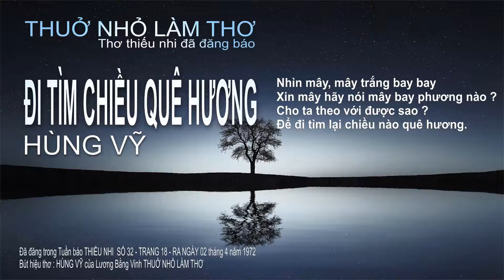Thuở nhỏ làm thơ – ĐI TÌM CHIỀU QUÊ HƯƠNG – HÙNG VỸ – Bài thơ đã đăng báo – 2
Thuở nhỏ làm thơ – CHÂN DUNG THẦY CŨ – HÙNG VỸ – Bài thơ đã đăng báo – 2
Thuở nhỏ làm thơ – DÒNG SÔNG QUÊ HƯƠNG – HÙNG VỸ – Bài thơ đã đăng báo – 2
Thuở nhỏ làm thơ – DÒNG SÔNG VÀ CHIẾC LÁ – HÙNG VỸ – Bài thơ đã đăng báo – 2
Thuở nhỏ làm thơ – DƯ ÂM MÙA HẠ – HÙNG VỸ – Bài thơ đã đăng báo – 2
Thuở nhỏ làm thơ – HƯƠNG ĐỒNG CỎ NỘI – HÙNG VỸ – Bài thơ đã đăng báo – 2
Thuở nhỏ làm thơ – MÂY TRÊN DÒNG SÔNG – HÙNG VỸ – Bài thơ đã đăng báo – 2
Thuở nhỏ làm thơ – MẸ QUÊN NĂM THÁNG TÓC MÀU PHA SƯƠNG – HÙNG VỸ – Bài thơ đã đăng báo – 2
Thuở nhỏ làm thơ – MỘT NGÀY THIÊN NHIÊN – HÙNG VỸ – Bài thơ đã đăng báo – 2
Thuở nhỏ làm thơ – NHẠC CHIỀU QUÊ HƯƠNG – HÙNG VỸ – Bài thơ đã đăng báo – 2
Thuở nhỏ làm thơ – QUÊ HƯƠNG TÔI MÙA HẠ – HÙNG VỸ – Bài thơ đã đăng báo – 2
Thuở nhỏ làm thơ – QUÊ TÔI CHIỀU NHẠT NẮNG – HÙNG VỸ – Bài thơ đã đăng báo – 2